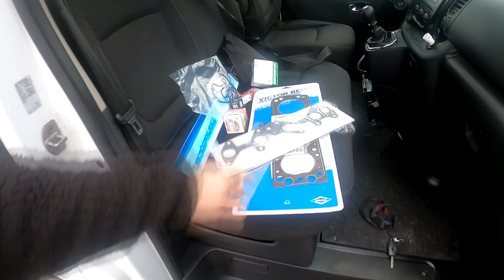Wymiana wałka rozrządu I Czy termostat przyczynił sie do przegrzania silnika ?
Dzień dobry
ostatnie przygotowania do montażu głowicy silnika